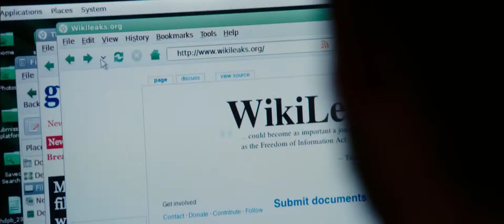The Fifth Estate, release 2013 - Official HD trailer - Julian Assange Movie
A dramatic thriller based on real events that reveals the quest to expose the deceptions and corruptions of power that turned an Internet upstart into the 21st century's most fiercely debated organization.

Director: Bill Condon
Writers: Daniel Domscheit-Berg (book), David Leigh (book)
Stars: Benedict Cumberbatch, Daniel Brühl, Carice van Houten